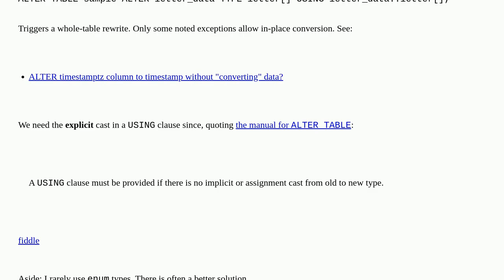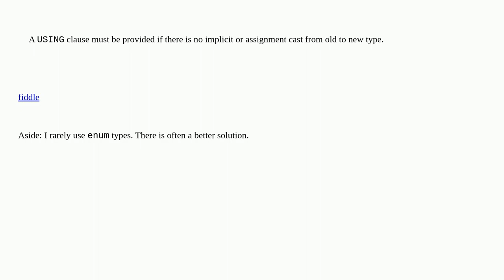Dba: Convert PostgreSQL array type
Convert PostgreSQL array type

A special thanks goes out to the community

  postgresql alter-table enum array